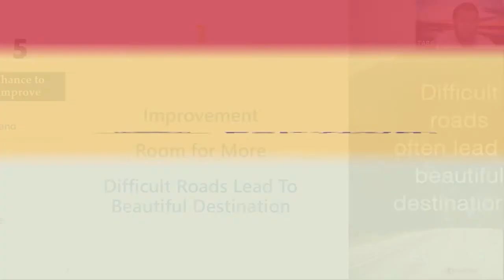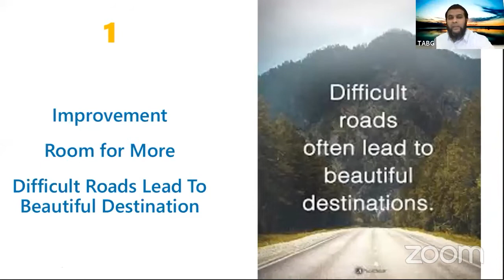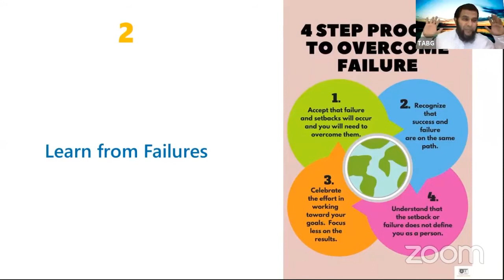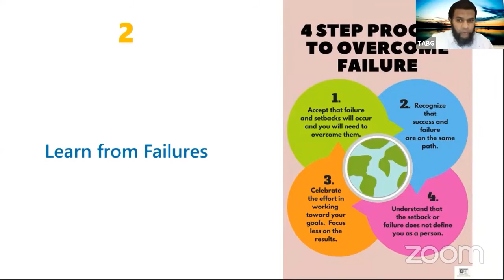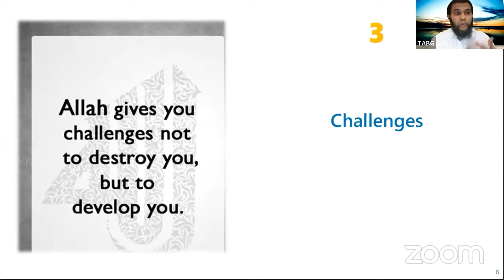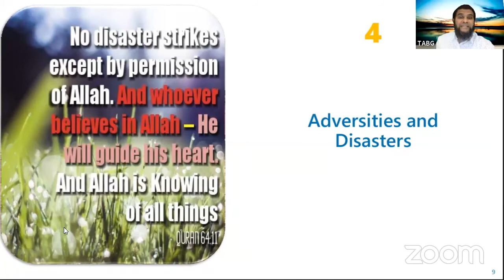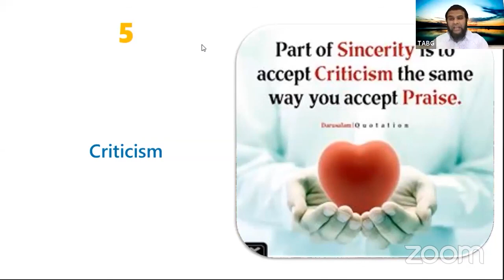Characteristics of Growth Mindset | Good Muslim Mindset | Dr Ibrahim | Self Help For Youth